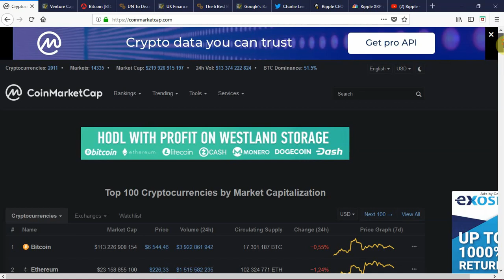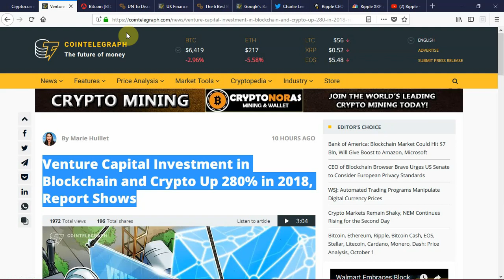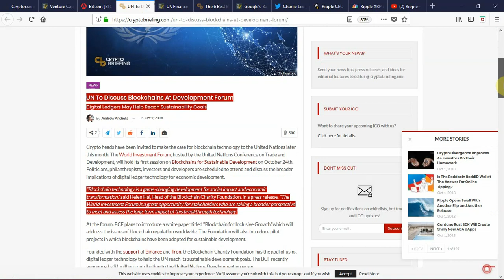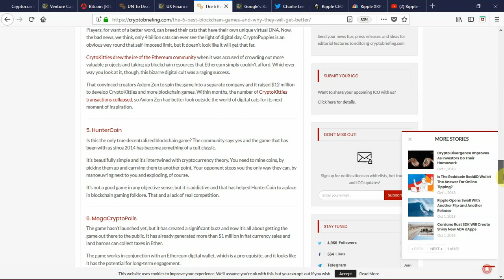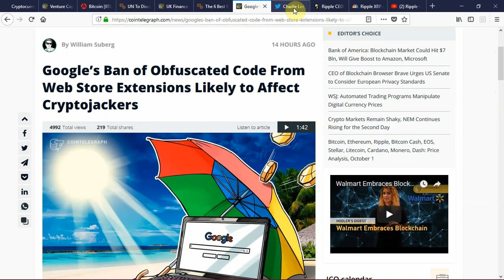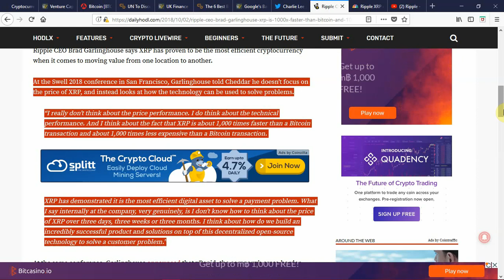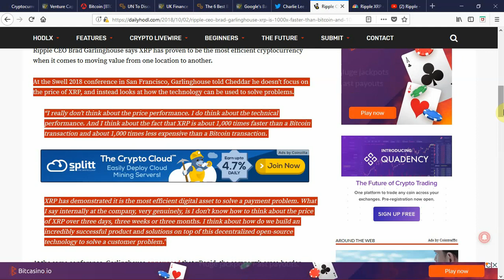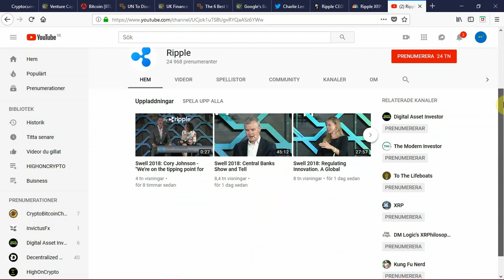BREAKING CRYPTO NEWS: xRapid is LIVE / GoBlockchain / Google fights cryptojackers (swedish)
Welcome to SCN!

Open an account with Coinbase! Recieve $10 with your first buy!

Gillar du innehållet?

Do you like the content?

Ansvarsbegränsning: Jag är inte finansiell en rådgivare och jag ger inte ekonomisk rådgivning. Informationen på denna kanal är inte investeringsrekommendationer. Det du ser och hör på denna kanal är endast spekulationer och mina åsikter. Alla investeringar du gör är upp till dig själv. Se till att göra din research innan investering!